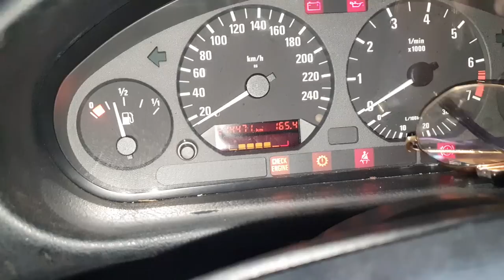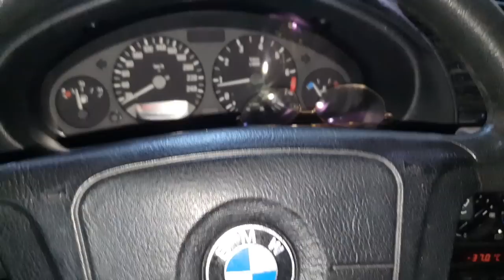老寶馬修好發動試車緊張喔【BMW repair done start engine】白同學漏汽油修好試車